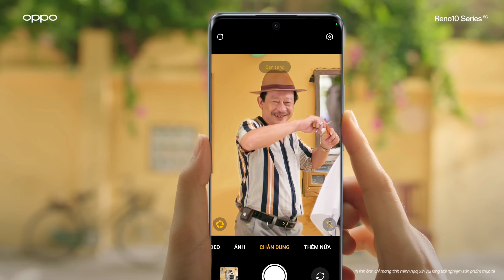OPPO Reno10 Series 5G - Zoom vào cảm xúc - Nét từng khoảnh khắc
Reno10 Series 5G - Zoom vào cảm xúc - Nét từng khoảnh khắc ✨

Có những khoảnh khắc lướt qua rất nhanh mà không kịp lưu giữ, có những cảm xúc giấu kín rất khó nhận ra từ khoảng cách xa 📸 Hãy để Chuyên Gia Chân Dung Thế Hệ Thứ 10 cùng bạn bắt trọn từng khoảnh khắc đáng giá ấy. Với công nghệ nhiếp ảnh cao cấp Camera Chân Dung Tele 32MP cho phép zoom 5X mà vẫn giữ chân dung sắc nét và chân thật bất kể ở khoảng cách xa 😉

👉Tận hưởng những khoảnh khắc thường nhật qua “đôi mắt” của OPPO Reno10 5G tại và OPPO Reno10 Pro 5G tại và nhận ngay quà tặng âm nhạc Olike S3 sành điệu trị giá 1,500,000 VNĐ cùng ưu đãi trả góp 0% khi đặt trước OPPO từ ngày 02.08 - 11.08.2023.

©️ OPPOVietnam x